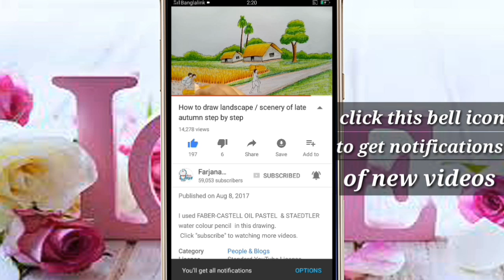How to draw scenery of brother and sister studying together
I used STAEDTLER colour pencil in this drawing.

. Music ♪♫ .